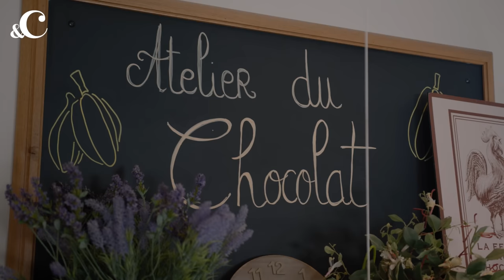Boer Ayoub en Loiza Lamers gaan het water op en de diepte in - &C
In de online videoserie Match made in Nature koppelen &C en Center Parcs twee BN’ers aan elkaar. Deze keer zijn het model Loiza Lamers en Ayoub Louihrani, beter bekend als boer Ayoub, die elkaar ontmoeten. In de stallen van Center Parcs-locatie Villages Nature Paris om precies te zijn. Een plek waar Ayoub zich meteen op zijn plek voelt. In een openhartig gesprek praten ze over gepest worden, discriminatie, jaloezie en hoe ze herinnerd willen worden.

Zelf ervaren wat de natuur met je kan doen? Op de Center Parcs-locatie Villages Nature Paris verblijf je midden tussen de flora en de fauna en zit je tegelijkertijd op maar dertig minuten rijden van Parijs. Zoek de bruisende stad op en kom tot rust in je cottage of appartement. Of je nu met z’n tweeën, je gezin of met al je vrienden bent. Boek nu je ultieme verblijf op centerparcs.nl.

In opdracht van: Center Parcs
Camera: Jeroen Niessink
Geluid: Matthijs de Vries
Montage: Daphne Ooms, Robin de Vries